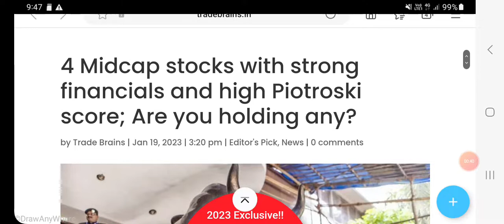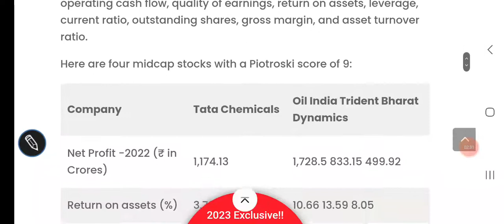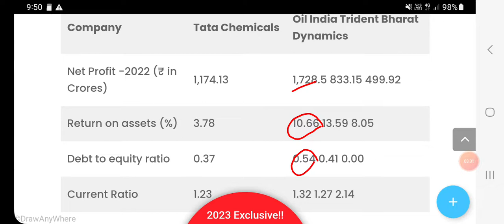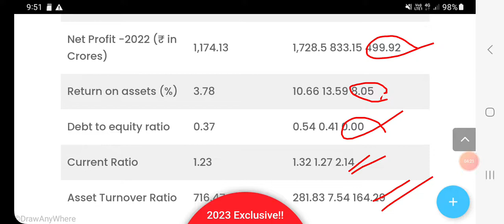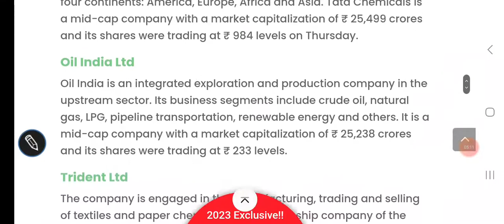Best quality stocks for INVESTMENT, इन चार shares को buy करलो, बहुत पैसा बनेगा?, अभी SIP शुरू करो/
share market

 best quality stocks

fundamental analysis

Other topics:
Stock investment
Stock analysis
Stock recommendations